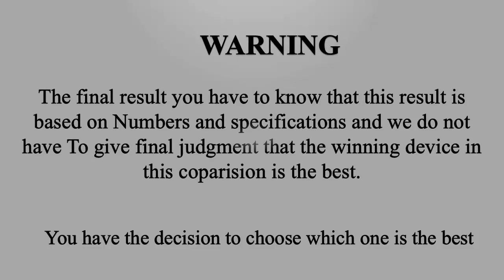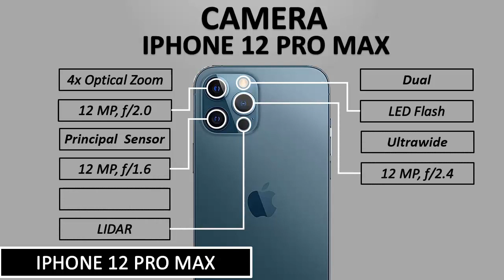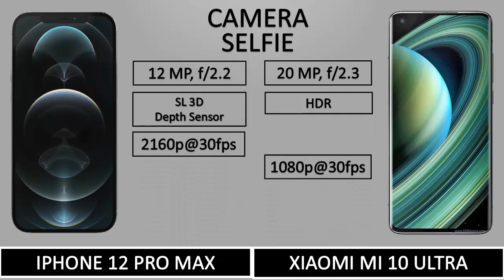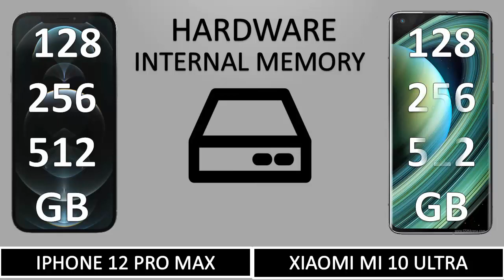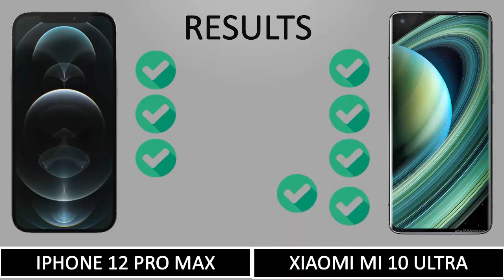مقارنة بين جهازي iPhone 12 Pro Max vs Xiaomi Mi 10 Ultra